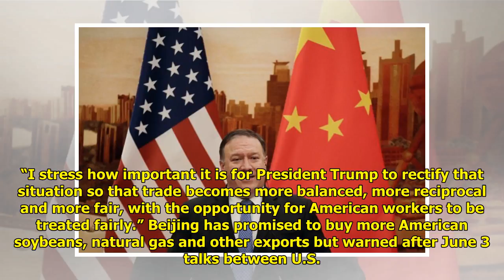China warns US trade deals off if tariff hike goes ahead Tiger Time!!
Tiger Time!!